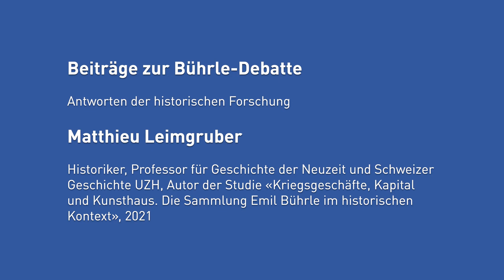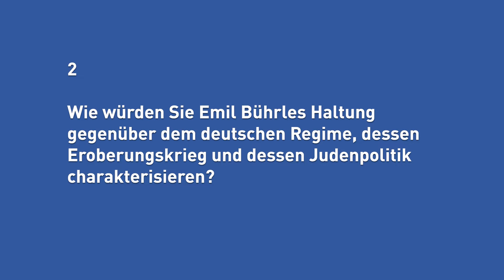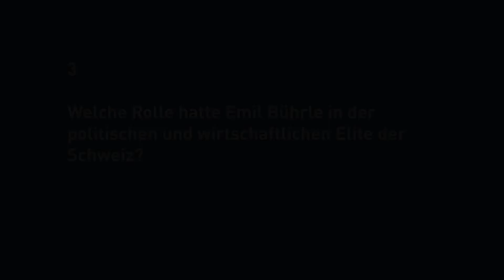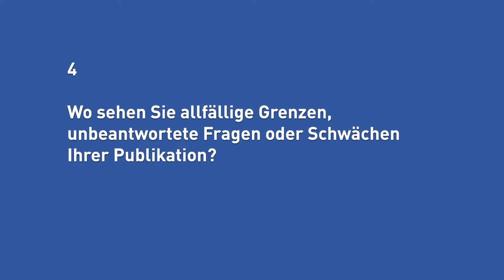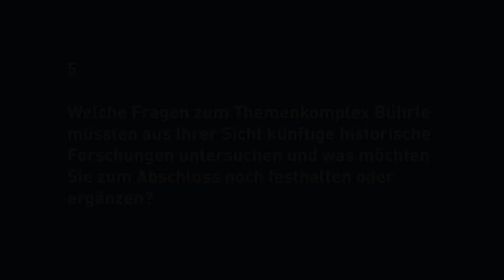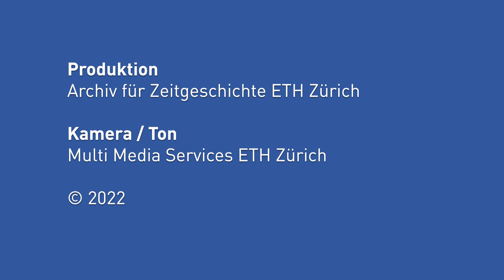Matthieu Leimgruber: Antworten zur Bührle-Debatte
Antworten im Einzelnen: 00:07 Fragestellung und Erkenntnisse 06:32 Bührle und Nazideutschland 10:23  Bührle in der Schweiz 14:05 Grenzen und Schwächen der eigenen Forschung 15:47  Desiderate der künftigen Forschung

Matthieu Leimgruber
Historiker, Professor für Geschichte der Neuzeit und Schweizer Geschichte UZH, Autor der Studie «Kriegsgeschäfte, Kapital und Kunsthaus. Die Sammlung Emil Bührle im historischen Kontext», 2021

Hintergrund:
Nach der Eröffnung des Kunsthaus-​Erweiterungsbaus in Zürich am 9. Oktober 2021 kam es zu einer politischen Kontroverse über die Sammlung Bührle. Das Archiv für Zeitgeschichte der ETH Zürich (AfZ) befragte Historikerinnen und Historiker zum aktuellen Forschungsstand.

Emil Georg Bührle (1890-​1956) war Waffenproduzent und Kunstsammler zugleich. Was wissen wir über seine Haltung zum nationalsozialistischen Regime, zu dessen Eroberungskrieg und zur Verfolgung, Enteignung und Vernichtung der europäischen Juden? Und was über seine Tätigkeit als Kunstsammler?

Die Diskussion nach der Eröffnung des sogenannten Chipperfield-​Baus stellte die Frage der Restitution von verfolgungsbedingt entzogenem Kulturgut ins Zentrum. Sie fokussierte auf die Beziehungen zwischen der Stiftung Sammlung Bührle als Donatorin, der Zürcher Kunstgesellschaft als Trägerverein, dem Kunsthaus sowie der Stadt Zürich. Der historische Forschungsstand wurde dabei kaum thematisiert.

In dieser Situation lud das AfZ sieben wissenschaftliche Expertinnen und Experten zu Video-​Statements ein, die wichtige Publikationen zum Thema verfasst haben (in alphabetischer Reihenfolge: Thomas Buomberger, Elisabeth Eggimann, Lukas Gloor, Erich Keller, Peter Hug, Matthieu Leimgruber, Esther Tisa).

Um Interessierten einen Überblick über die Erkenntnisse und Argumentationslinien der historischen Forschung zu verschaffen, wurden allen Eingeladenen dieselben fünf Fragen gestellt. Mit der Publikation dieser Video-​Statements möchte das AfZ zu einer historisch informierten Diskussion beitragen.

Hören und sehen Sie auch die Antworten der weiteren drei Forschenden, welche die – weiterhin geltende – Einladung des Archivs bisher angenommen haben: